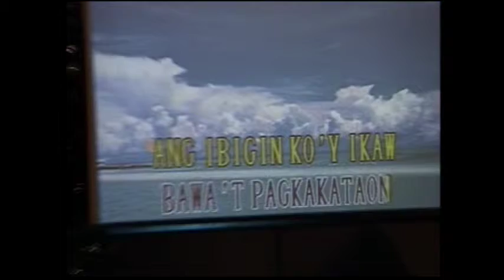2015 12 19 Flashback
Barangay Ginebra 20th Christmas Party Flashback Presentation (video is approximately 20 minutes long)